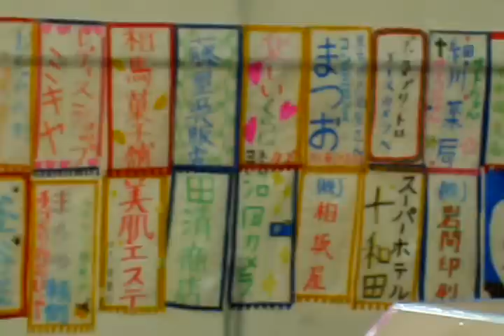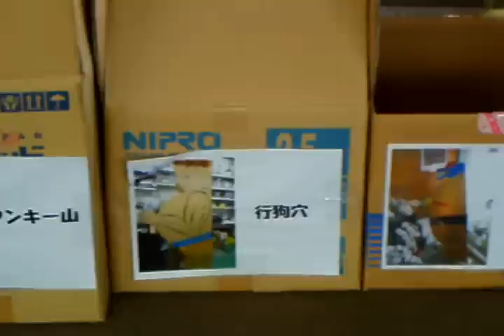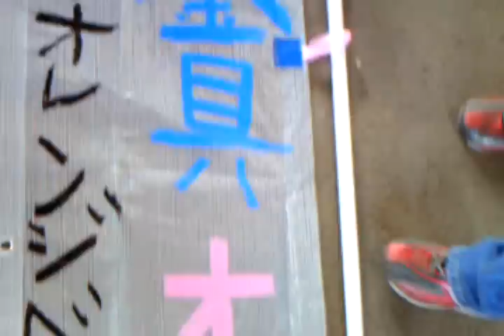巨大紙相撲 in 十和田市 １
09-09-27　十和田市営相撲場に大きな段ボール力士が登場・・・・